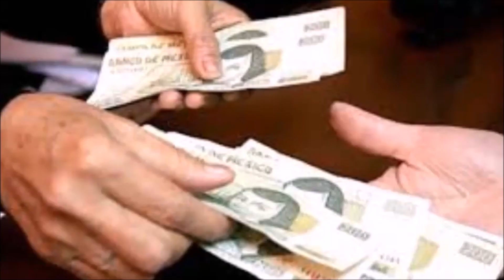PERIODISMO INDEPENDIENTE 11 DE MAYO DE 2017